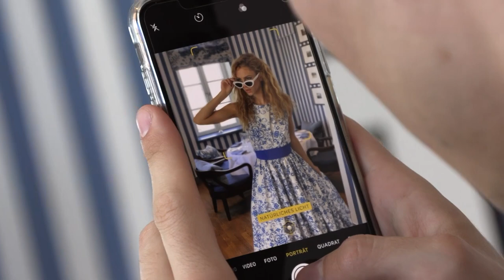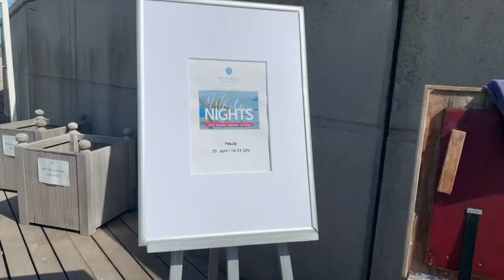GNTM 2019: Wassersport & Shooting mit Simi & Lori | HEILIGENDAMM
gntm2019 Gewinnerin Simone macht Urlaub im Grand Hotel Heiligendamm. Teil 2 unsere kleinen Reise.

Durch den Kauf über unseren Shop Link werde ich am Umsatz beteiligt. Es entstehen für euch keine Mehrkosten. Danke für euren Support.